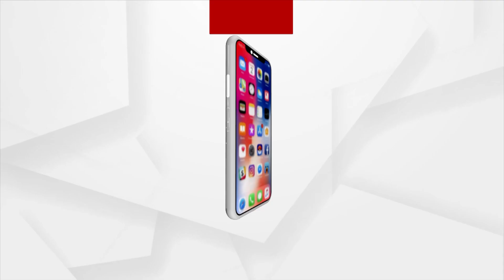Pushpa 2 Shooting Begins In Bordering Areas Of Malkangiri